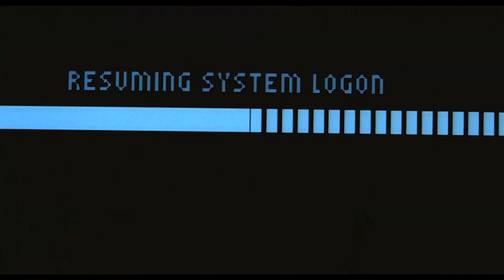『バーニング・ブライト』予告編